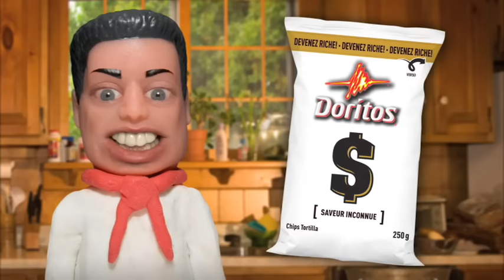Têtes à Claques - Gourou Doritos (Français) (HD)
Issu de la page Facebook de Doritos le 04 mars 2009